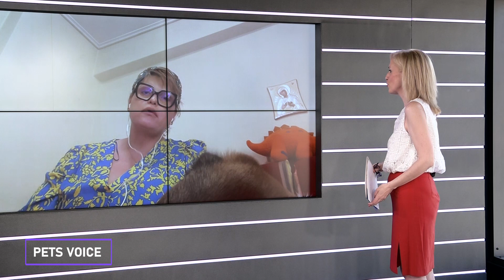E21 PETS VOICE PART 1